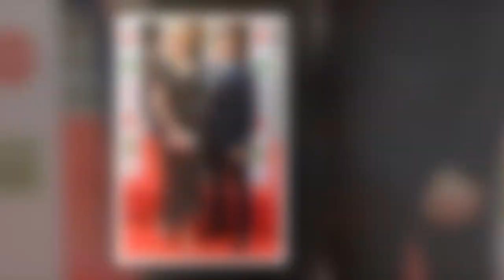Gorka Marquez claims Strictly 'curse' was only part of the 'old days' of show